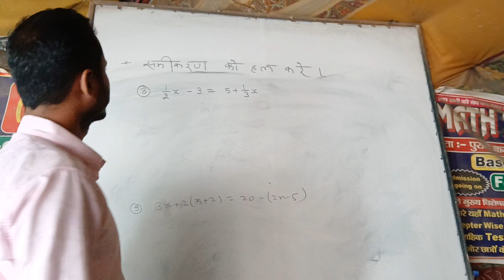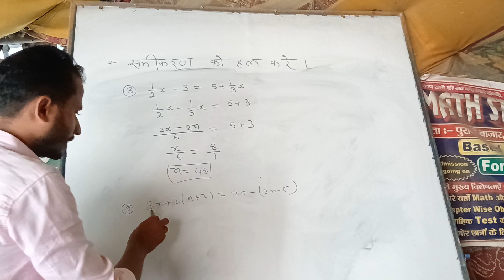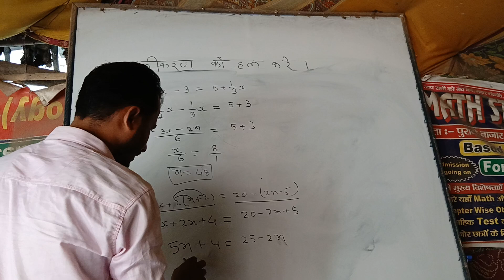class 7th math solution how samikaran math# समीकरण को हल कैसे करें? कक्षा 7th math #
class 7th math solution how samikaran math# समीकरण को हल कैसे करें? कक्षा 7th math math study centre Madhepura

class 7th math solution how samikaran math# समीकरण को हल कैसे करें? कक्षा 7th math math# समीकरण को हल कैसे करें? कक्षा 7th math math study centre Madhepura